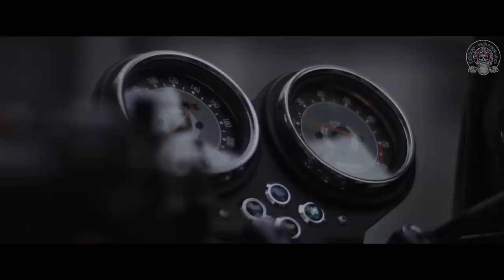Teaser - Lost Boys Cafe Racer Crew México 2.1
Dirección, Producción y Post-Producción: Diego Osorio
Producción: María Inés Oñate, Carla Contreras y Alejandra GomezLuna.

"Best Dress" by Damien Jurado.
Si te gusta el Cafe Racer y quieres dar un rol con ellos, échale un ojo a su página en Facebook.
If you like Cafe Racers and wanna join them for a ride, check out their page on Facebook.